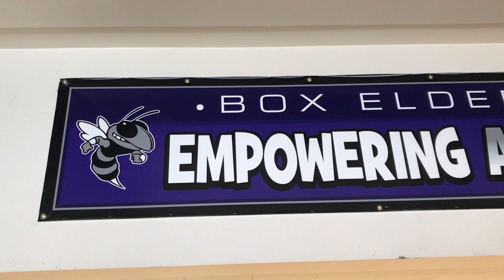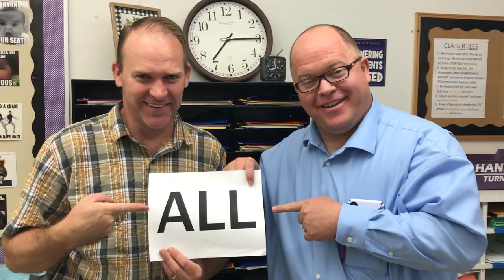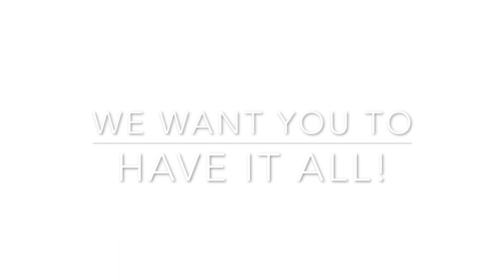Have it all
Box Elder Middle School Staff back-to-school video for students